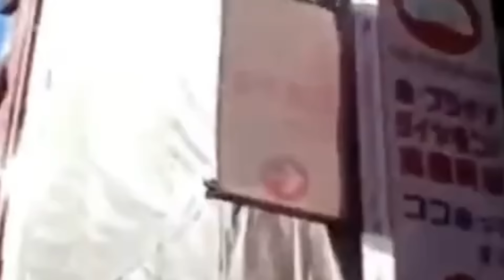44 minutes of mother nature got angry caught on camera. Most insane moments. Taiwan and China